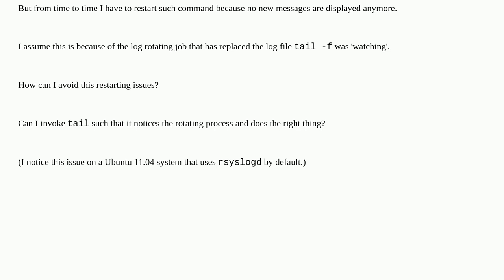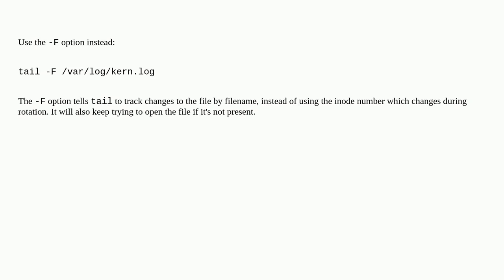Unix: How to do a tail -f of log rotated files?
How to do a tail -f of log rotated files?

A special thanks goes out to the awesome community

  rsyslog tail logrotate logs